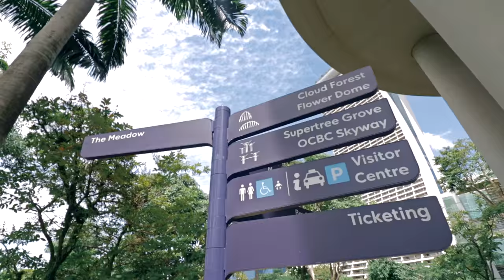Exploring Singapore - (A BEAUTIFUL CITY!!)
Singapore truly is a fantastic and vibrant modern city

On this episode I take a trip to Singapore, finally meet Connie and Jude then I Stop by Marina bay sands and head towards Sentosa island meeting a Filipino ofw along the way.